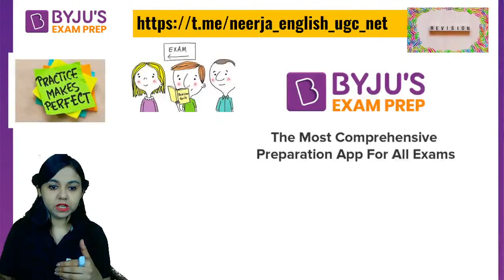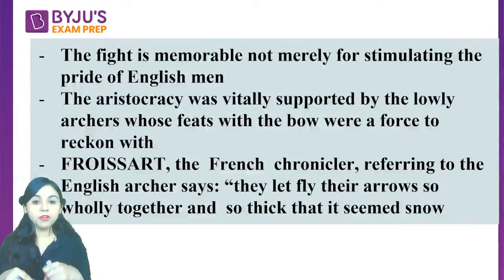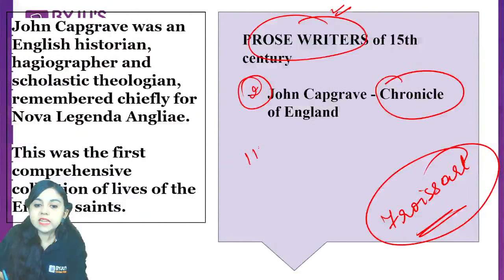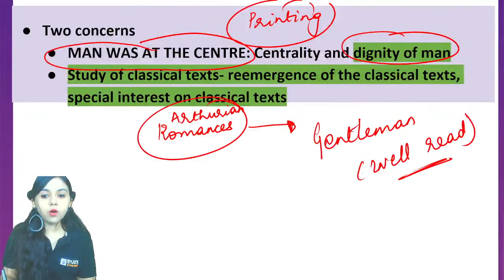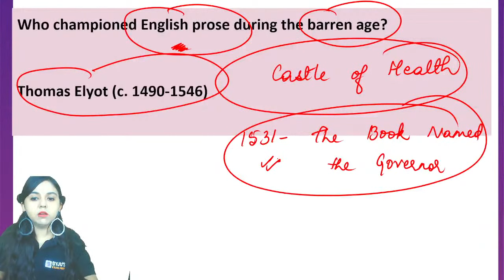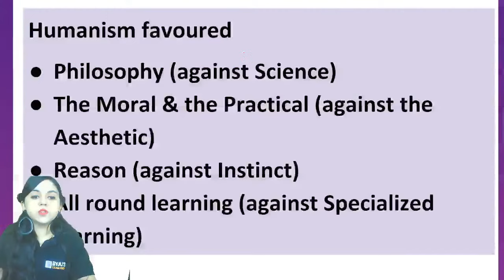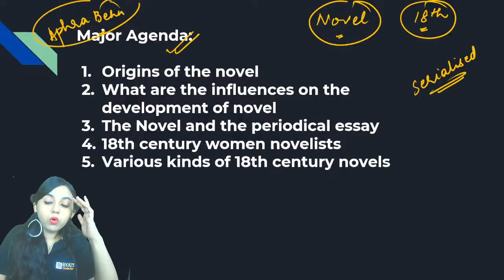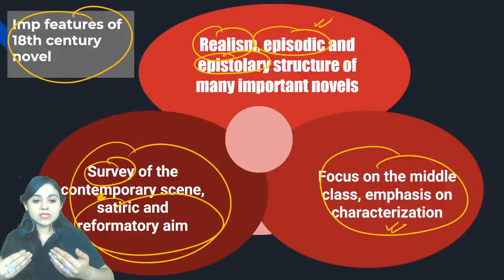UGC NET English Literature एक नज़र - सब कवर With Neerja Ma'am || UGC NET 2022 Exam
Session on एक नज़र - सब कवर (Paper 2), for UGC NET Paper. In this session expert, would cover important questions and concepts, to help you prepare for UGC NET Exam . This session aims to help you prepare for UGC NET Paper.